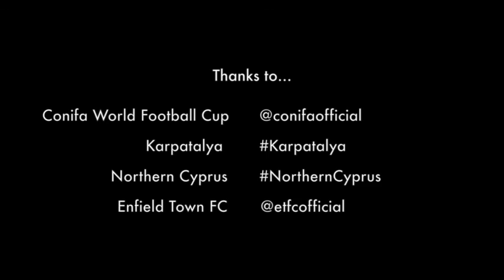ConIFA World Cup Final 2018 Northern Cyprus v Karpatalya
Sports Liberated publisher heads to the ConIFA World Cup Final on Saturday June 9 2018. Northern Cyprus take on Hungarian region Karpatalya in the tight final, which ended in dreaded penalties. Jo speaks to players, the fans and somehow, hilariously, ends up smack bang in the middle of the on-pitch celebrations.